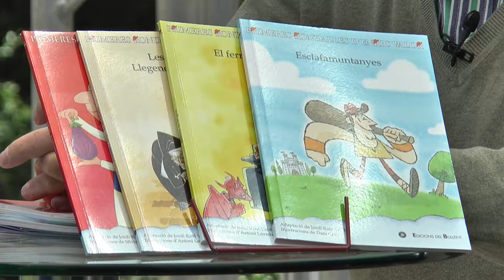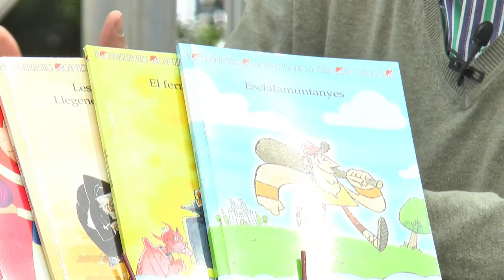FIRA DEL LLIBRE 2018 - JORDI RAÜL VERDÚ "Primeres rondalles d'Enric Valor"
Nova fornada de les Primeres Rondalles d'Enric Valor, adaptades per Jordi Raül Verdú, amb les il·lustracions d'Antoni Laveda i Priscila Arándiga. En aquest cas, els nous títols per a la col·lecció són:
13. Esclafamuntanyes
14.  L'envejós d'Alcalà
15. El ferrer de Bèlgida
16. Les animetes/ Llegenda del palleter

Publicades per Edicions del Bullent.